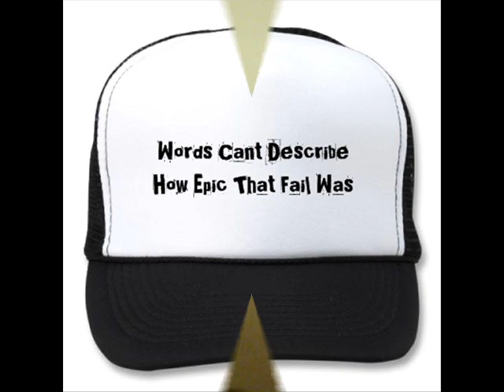Sierra Towers Bathroom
I checked out the dorm bathroom after a month of renovations and this is what I saw.